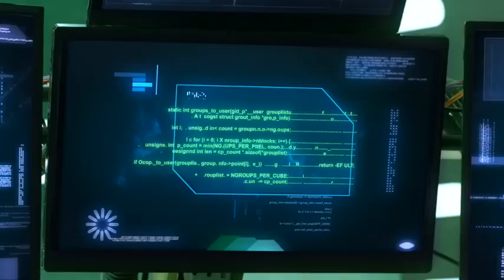Code Lyoko: Evolution - Trailer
Look for it on DVD, Blu-ray and 4K!

7 Up